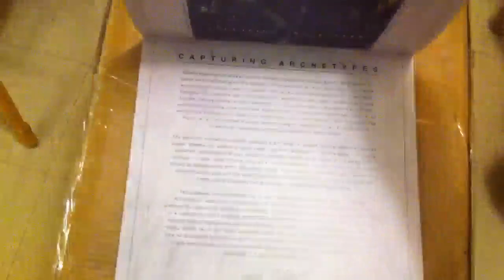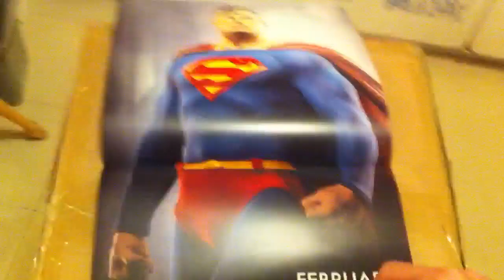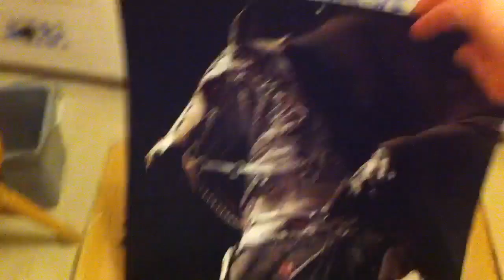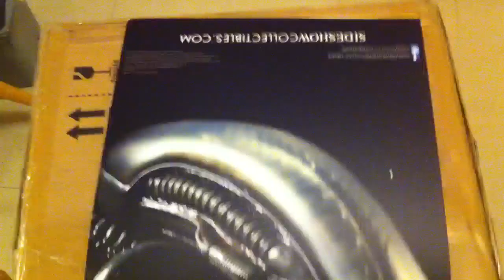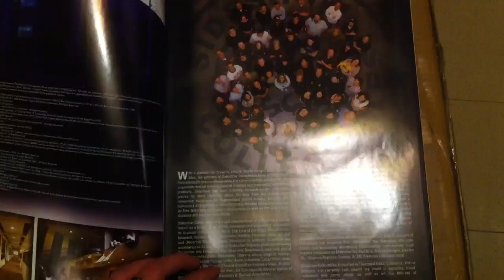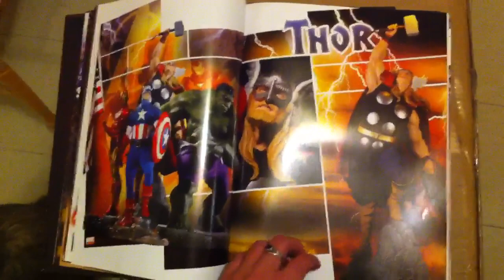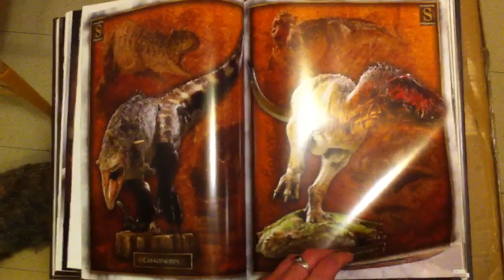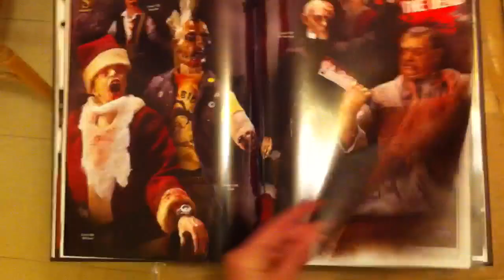Sideshow 2014 calendar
Sideshow collectibles 2014 calendar and older book